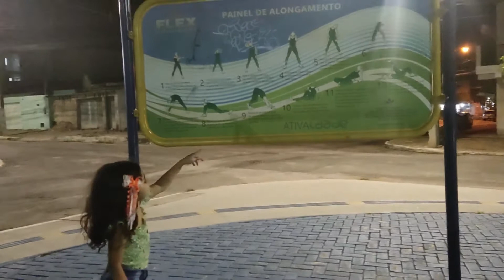O ZAP VOLTOU APARECEU NO PARQUINHO